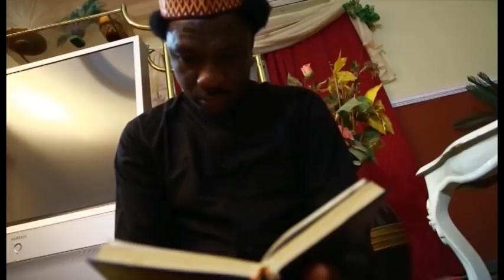KARMACHIN MACE 3 LATEST HAUSA FILM With English Subtitle